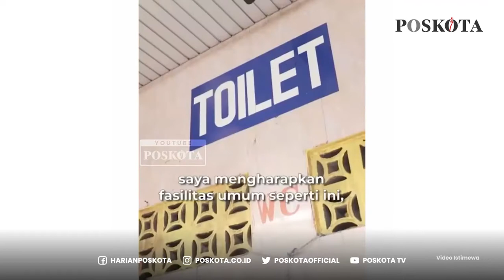KAGET TOILET SPBU DIKENAKAN TARIF, ERICK THOHIR TEGUR PT PERTAMINA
Menteri Badan Usaha Milik Negara (BUMN) Erick Thohir meminta PT Pertamina (Persero) tidak memungut biaya dari fasilitas toilet yang ada di seluruh SPBU.

Erick mempertanyakan adanya pungutan biaya bagi pengunjung yang ingin menggunakan toilet dengan tarif sebesar Rp 2 ribu hingga Rp 4 ribu.